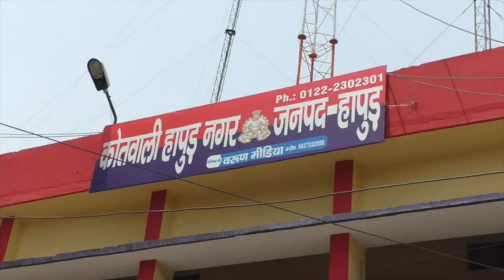2 शातिर ठग गिरफ्तार, फेसबुक पर दोस्त बनाकर करते थे ठगी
2 शातिर ठग गिरफ्तार, फेसबुक पर दोस्त बनाकर करते थे ठगी